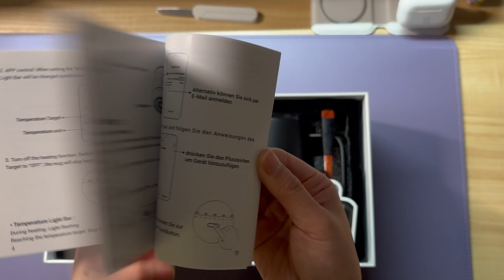🍵 VSITOO S3 Pro Smart Mug Unboxing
很奇怪的是，我在淘宝官网并没有找到这款产品。